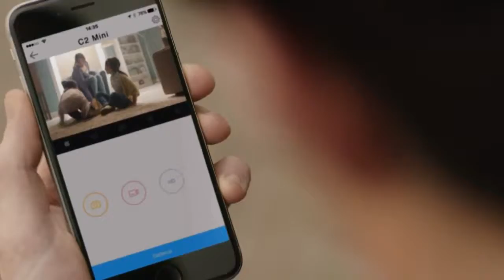05.05.2019 Legabasket CREMONA - VENEZIA le interviste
La Vanoli Cremona è inarrestabile: battuta la forte Umana Reyer Venezia per 80 a 65. Le interviste.